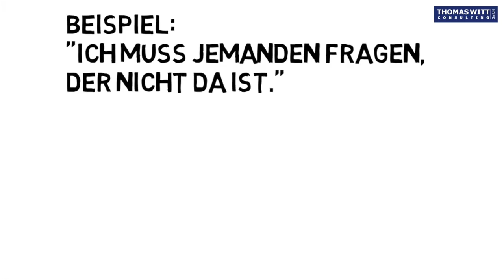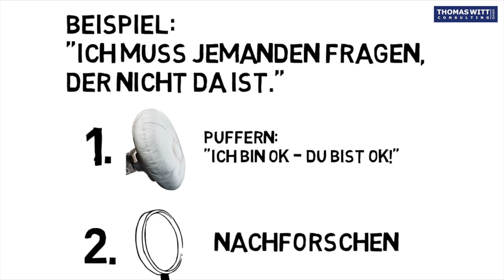13 Einwand: "Jemanden fragen (Mann/Frau7Oma), der nicht da ist" - Einwandbehandlung Möbelverkauf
Der erste Trick bei jedem Verhandlungstraining ist zu behaupten, nicht der wirkliche Entscheider zu sein. Der Möbelkunde wendet diesen Trick instinktiv an, um aus einem Beratungsgespräch auszusteigen, wenn er sich unsicher ist oder sich überfordert fühlt.

Er sagt: "Vielen Dank für die gute Beratung (=bei Dir kaufe ich nicht). Aber ich kann mich heute nicht entscheiden, weil ich mein(e) Frau/Mann/Oma/Steuerberater/Mehrschweinchen fragen muss."

Die meisten Möbelverkäufer haben für diesen Einwand, der oft nur ein Vorwand ist, keinen Prozess.

Schauen Sie das Video. Dann haben Sie einen ;-)

61118 Bad Vilbel